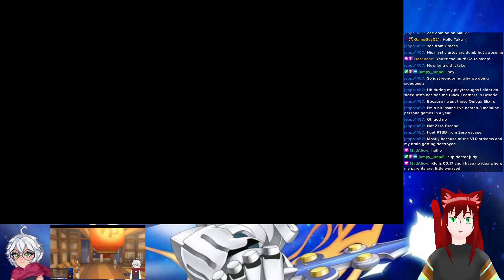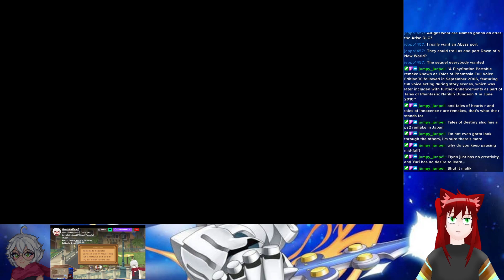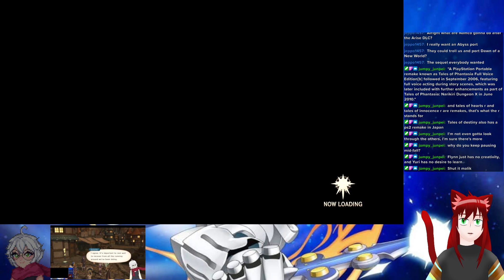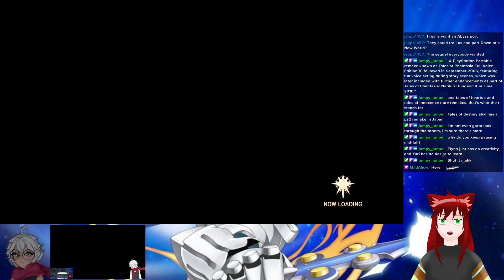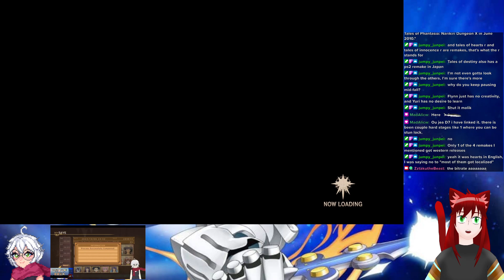Enter Zaude (and Some Side Quests) | Tales of Vesperia VOD 10-6-23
Streamed 6 October 2023

Join us as we embark on ANOTHER  journey with friend HeartandScarf to get outfits, other titles, food, and cool items.

Also go to that giant dungeon Alexei summoned out of the ocean. That too